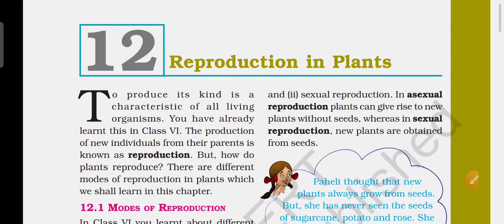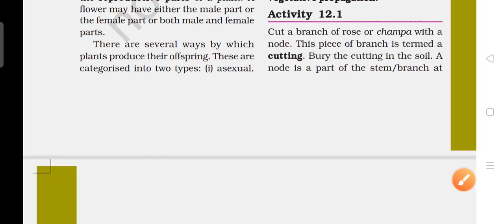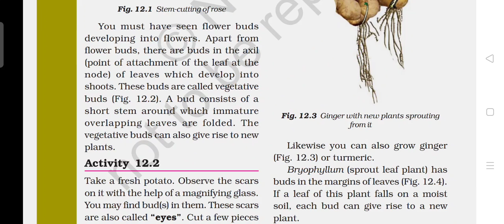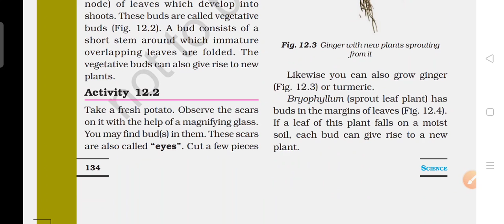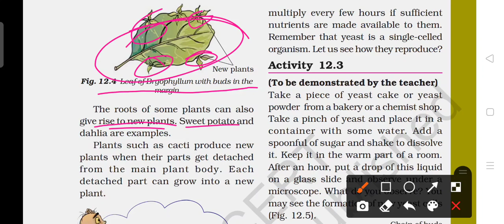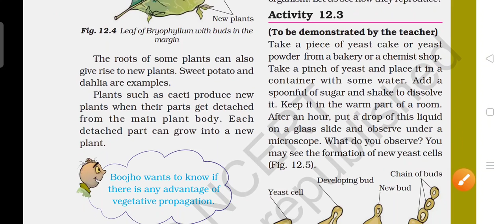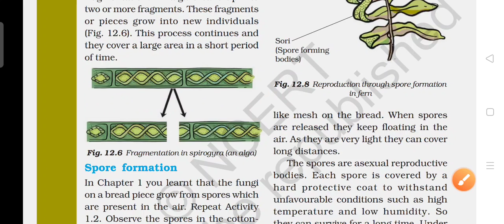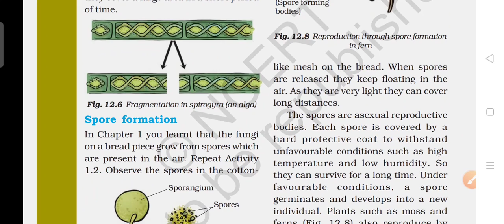Reproduction in plants || class 7 || Part 2 by Pooja Chauhan